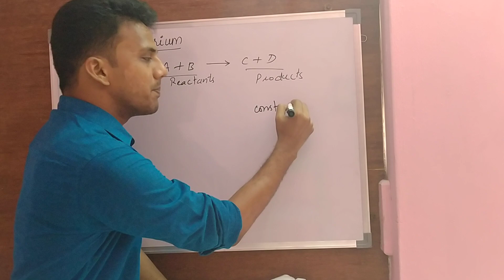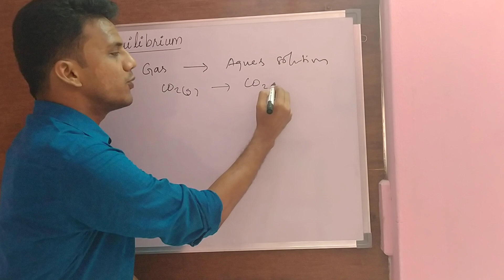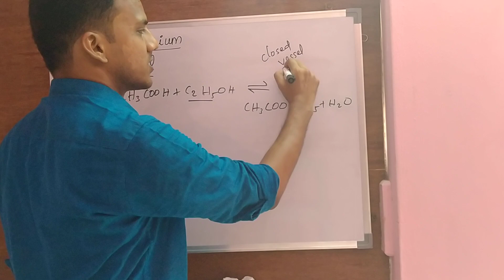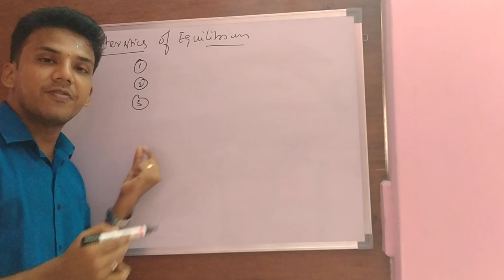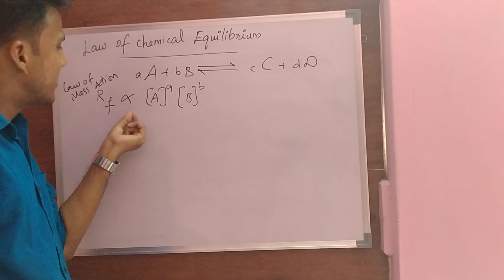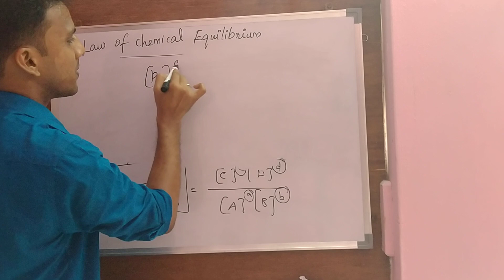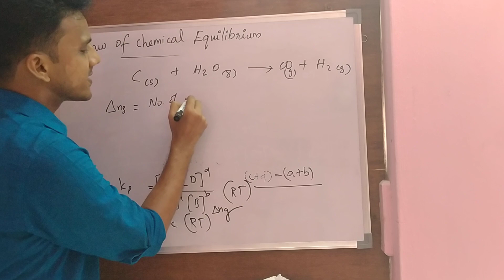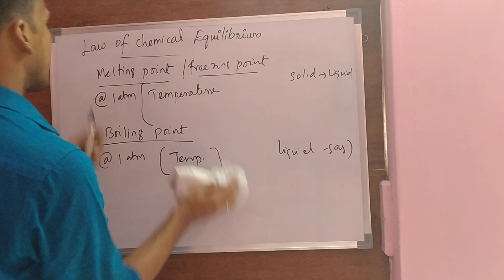NEET - Chemistry - Equilibrium - 01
This part explains the various aspects of Equilibrium and its Constant...